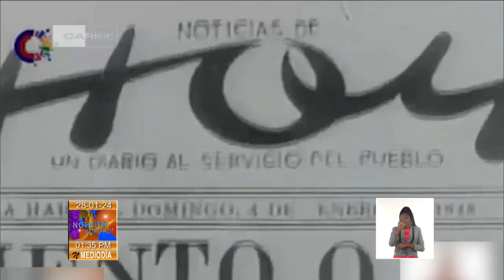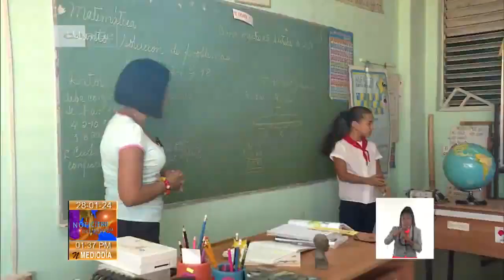Central de Trabajadores de Cuba festeja su aniversario 85 1